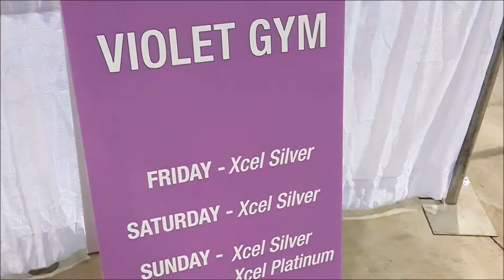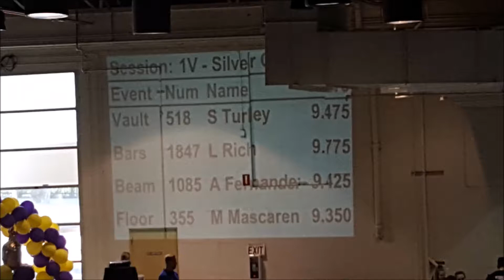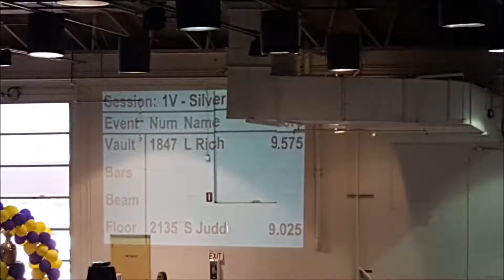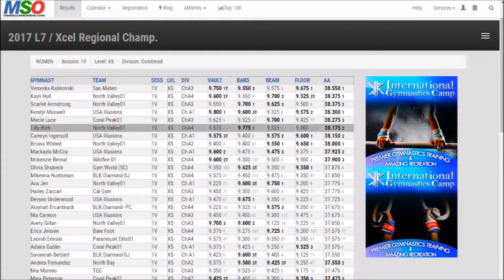LIlly gym Regionals XCEL 4 21 17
XCEL Silver Regional Championships  - Lilly  #1 Bars (Region One Champ for Child A-4 and all of Child A), #2 AA (region one Child A, 6th overall for all of Child A)   (Region 1 - SoCal, NoCal, AZ, Ut, Nv. - 91 girls in XCEL Silver Child A)